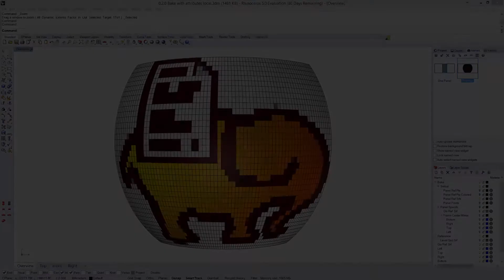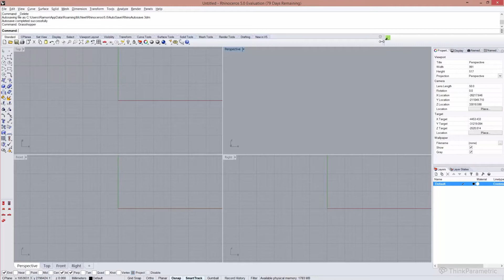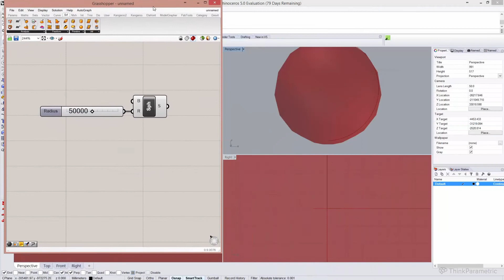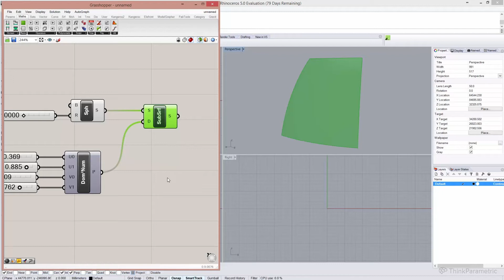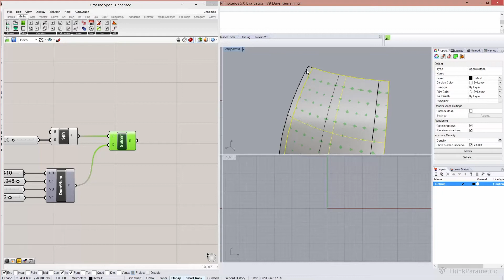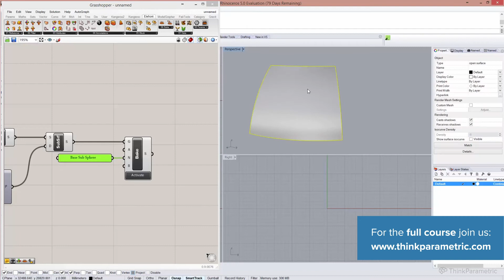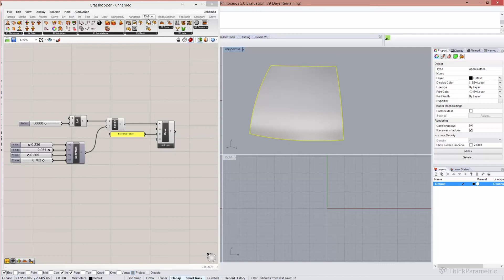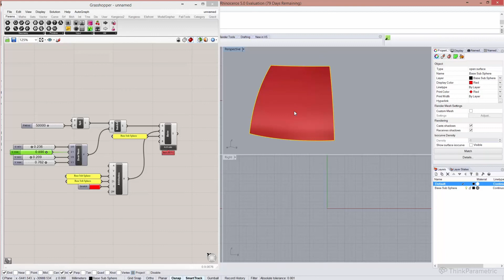Elefront 101 - Part 3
As Grasshopper models have become an industry standard, there is the need of being able to control and update the vast amount of information these generate and navigate the increasing complexity these produce.

Nowadays there is no way to create a single model that can store or handle all the information necessary for a project also for computing performance reasons these wouldn´t be desirable. If instead we allocate a project´s information through different models and have an efficient way of connecting one with another, which not only allows us to interact with our information but also implement changes efficiently and propagate these changes across all our models in a secure and manageable way. This is what distributed data models with Rhino Objects allows and what Elefront is all about.

On this Elefront course, Ramon will walk you through the whole workflow of how Elefornt works by creating a highly detailed glassing facade system, in a similar way that Elefront was used in the Morpheus Hotel by Zaha Hadid